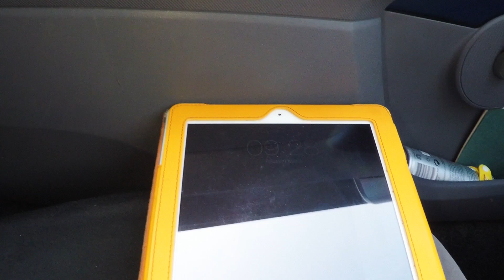EasyAcc USB in Car Charger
There's nothing worse than having your gadgets running out of juice when on the go! but with EasyAccs USB in car charger! , this product will never let you run out of power

I can also be found on other social networks!
Google+
GDogg1990

Acknowledgments:
Thank you to all the video editing tutorials on YouTube , much appreciated